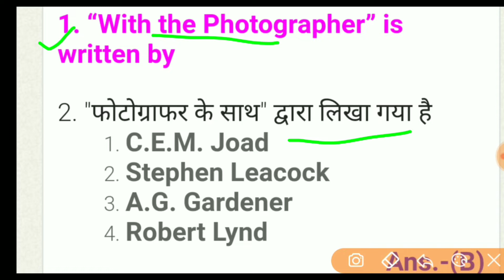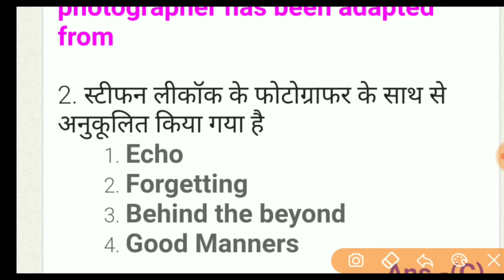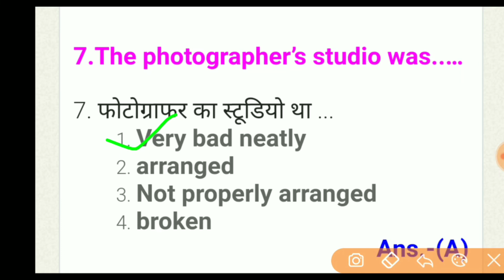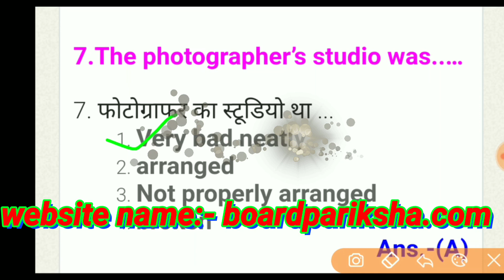BSEB 50 MARKS ENGLISH CHAPTER WITH THE PHOTOGRAPHER OBJECTIVE CLASS 12 PDF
12th english 50 marks objective answer 2019
bihar board english 50 marks objective answer
50 marks english question answer
english 50 marks bseb
bseb english 50 marks syllabus
bseb english 50 marks model paper
50 marks english book pdf
bseb english 50 marks objective answer 2019
bseb english 50 marks objective answer 2018
bseb english 50 marks model paper 2018
bseb english 50 marks objective
12th 50 marks english book
12th 50 marks english book pdf
50 marks english ka objective question
12 ka english 50 marks
50 marks english 12th ka
bseb 50 marks english answer key 2019
bseb 50 marks english answer key
english 50 marks model set
12th english 50 marks model paper 2018
12th english 50 marks writer name
english 50 marks 2019 objective
syllabus of english 50 marks
english objective 12th 2019 50 marks
class 12 50 marks english objective
12th english book 50 marks pdf
12th english book 50 marks pdf bseb
50 marks english question paper 2018
12th english book 50 marks summary
50 marks english summary
bihar board class 12 english 50 marks syllabus
english 50 marks 2019 answer key
english 12th 50 marks 2019
12th english book 50 marks 2019
12th english book 50 marks pdf 2019
intermediate examination 2019 english 50 marks